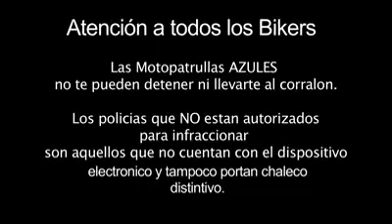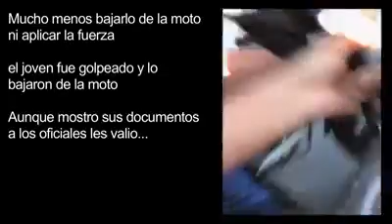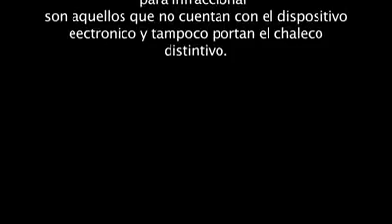⚠️ Los motopatrulleros NO pueden detenerte o infraccionarte 🚔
La Secretaría de Seguridad Ciudadana (SSC) de la Ciudad de México instruyó de manera interna que a partir de este martes los motopatrulleros vestidos de azul tienen estrictamente prohibido detener vehículos por supuestas infracciones de tránsito.

Detallaron que la orden es que cada mando de sector haga cumplir la nueva normativa, y en dado caso de que haya violaciones también serán ellos los responsables.

De nueva cuenta los únicos que podrán detener y, en su caso, amonestar a los ciudadanos por cuestiones de tránsito serán los elementos de Tránsito.

Déjanos tus comentarios y ayúdanos a compartir 📽️ 🖥️ 🎞️